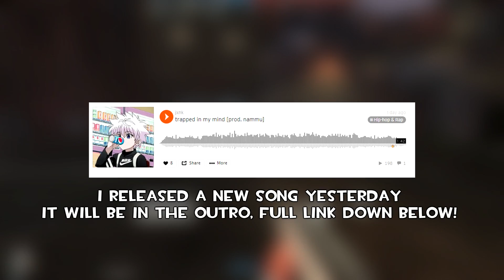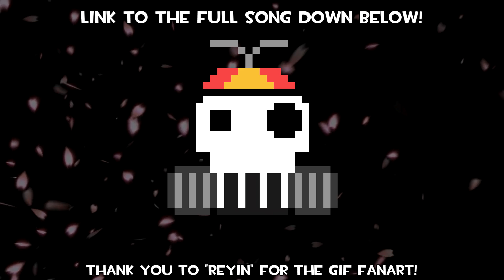[TF2] This DANGEROUS Scam Method Is VERY SNEAKY...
So this scam has been going around for ages in the csgo community, a lot of csgo traders were getting scammed for their skins through this a while back. However it seems to have worked its way into tf2. This is the "competitive team" scam.
- The scam post on Reddit